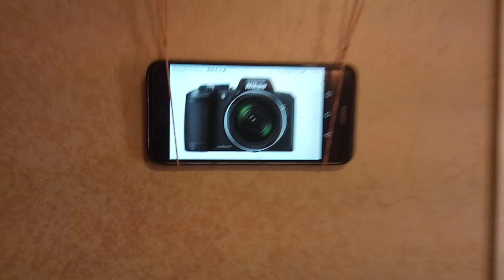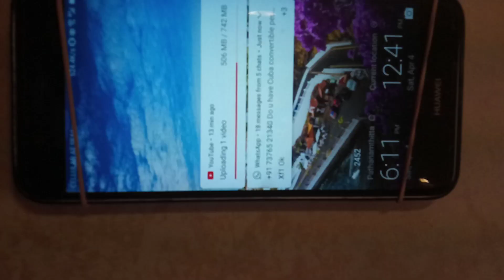Which Camera I use ? Many of my subscribers ask ..